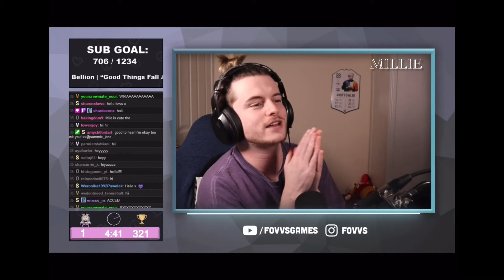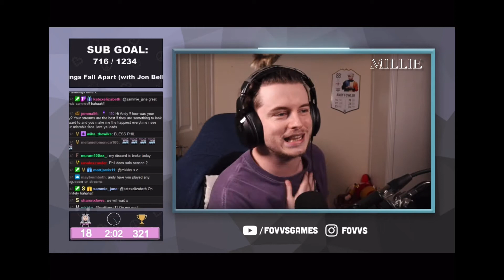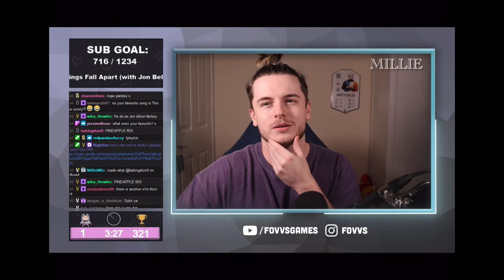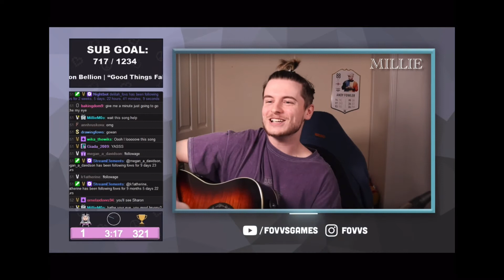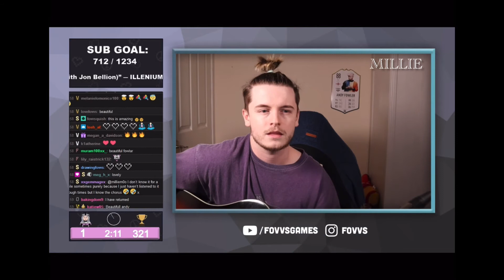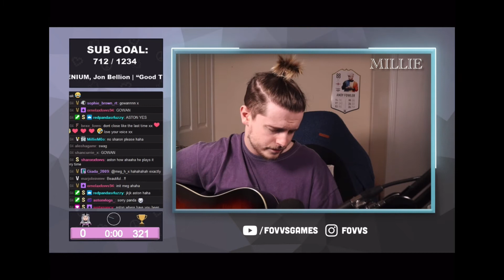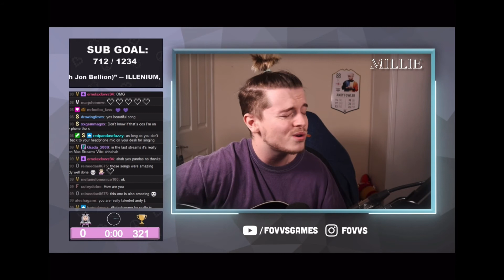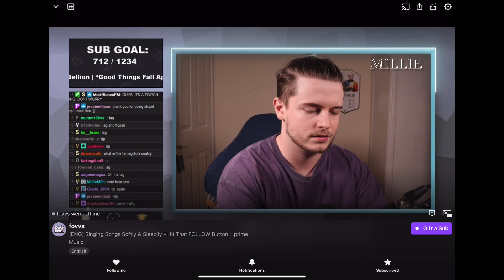Andy Fowler Twitch 22/03/21